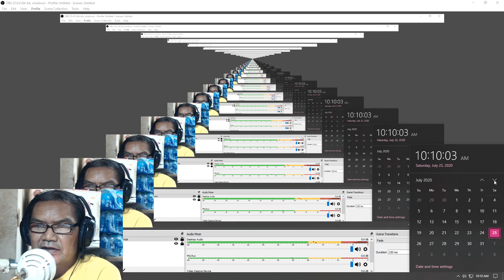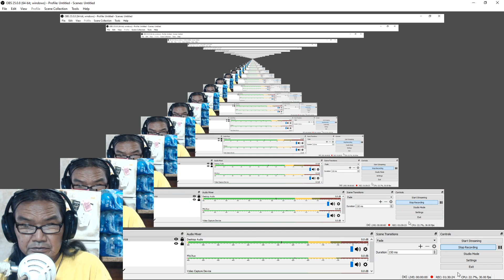Road To WASTELAND 3: PART 6 (07-25-2020)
Need to get a +4radiation suit in order to head east to Canyon Of Titan. The prison is open now and we can talk to Red about it. Enjoy.